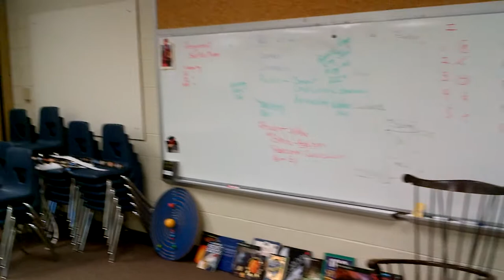Room E1 - A Work in Progress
While the general layout of the room has already been determined, the students will ultimately be the ones who shape the design and function of room E1.